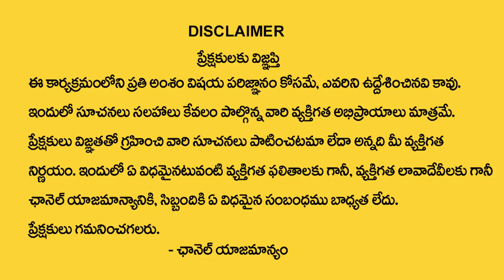9,18,27 Date Of Birth March Month Numerology Prediction | Numerologist Dr KHIRONN NEHURU | SumanTV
9,18,27 Date Of Birth March Month Numerology Prediction | Numerologist Dr KHIRONN NEHURU | SumanTV